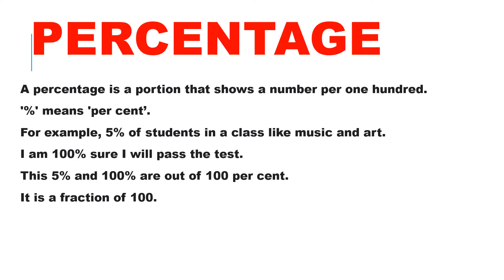Year 7 Maths | Percentage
Please watch.